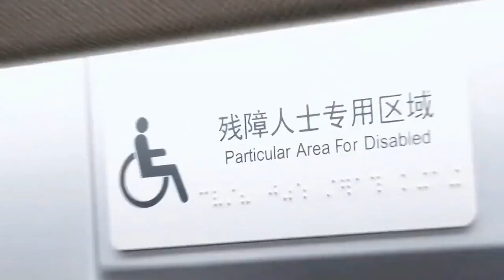Hangzhou Asian Games Special Designed Bullet Trains And Rail lines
5G+WiFi network full coverage
Specially equipped disabled friendly compartments
The EMU has achieved full coverage of the 5G+WiFi network. The intelligent interactive terminals installed inside some carriages can provide services such as high-speed rail entertainment centers, wireless projection screens, and operation information to meet passengers' entertainment needs such as watching movies and listening to music during the journey.

The train is specially equipped with disabled friendly compartments, and the passage door widened to 900 mm,  disabled friendly toilets, wheelchair storage areas, etc. can provide convenience for passengers of special needs.

 In addition, the carriage has Braille signs on seats, wheelchair fixings, toilets and other areas that are easy for visually impaired passengers to touch, optimizes the layout of the carriage, and designs function buttons, seat number reminders and other functions to provide convenience for special passengers.

In order to improve the comfort of passengers, the designer and manufacturer have carefully crafted the shape design and manufacturing process.

 The EMU has undergone dozens of operation simulation tests, and the running stability has been greatly improved; some compartment seats have been adjusted and optimized based on ergonomics, and the passenger experience during high-speed driving will be greatly improved.

 In addition, the automatic adjustment system of air pressure and temperature in the train equipped with the EMU can improve the comfort of passengers when the train passes through the tunnel.

The "Falcon" bionic design adopted on the front of the car can greatly reduce air resistance and is expected to save energy consumption by 10%. With the lightweight car body and overall energy-saving technology, the average annual power saving of a single train is about 1.8 million kWh.

Through the application of Ethernet control vehicle technology, the data transmission speed of the Asian Games special train has been increased by more than 60 times.

The vehicle-mounted WTD system based on full-band 5G technology is adopted, and the vehicle-mounted safety monitoring system and fault prediction and health management system are applied to build a "vehicle-ground integration" big data analysis platform.